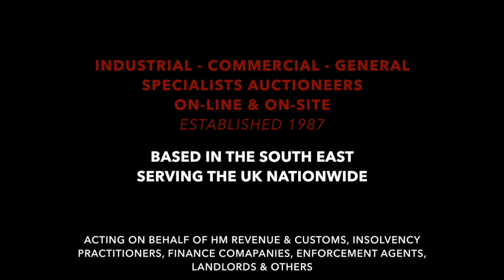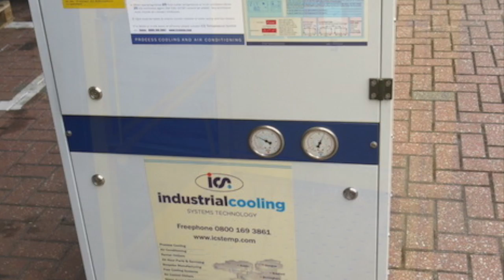Current On-Line Auction - Metalworking Machinery & Engineering Workshop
On-Line Auction - Thursday 14th June 2018